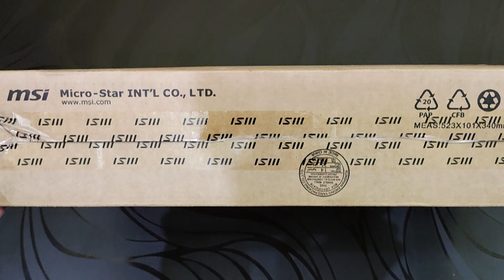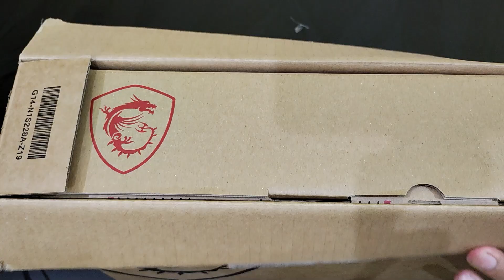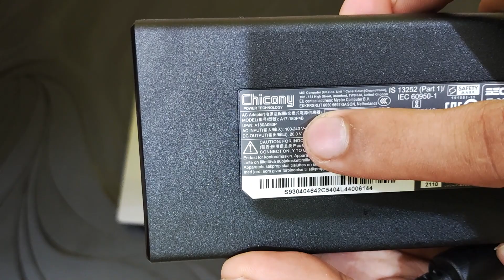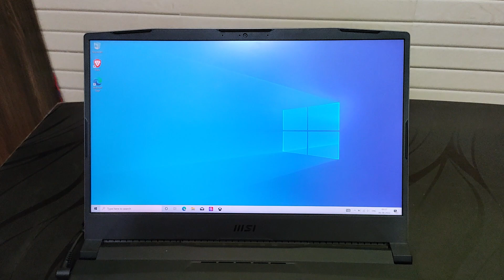MSI PULSE GL 66 GAMING LAPTOP UNBOXING || WORTH RS 1,10,000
HI
   Guyz in this video i will be doing the UNBOXING of MSI GL 66 gaming laptop.
Also will give you the first impressions about the laptop.